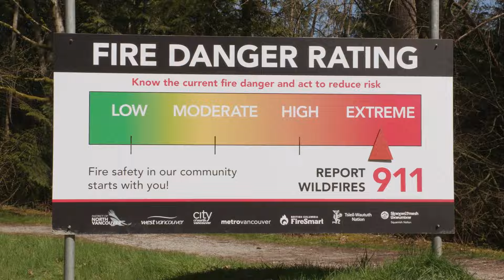Wildfire Protection in Water Supply Areas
Water supply areas in Metro Vancouver cover more than 60 thousand hectares of forested land. See how Metro Vancouver's highly trained fire protection crews prepare and respond to forest fires in protecting our critical drinking water areas.

Metro Vancouver is a federation of 21 municipalities, one electoral area and one treaty First Nation that collaboratively plans for and delivers regional-scale services. Its core services are drinking water, wastewater treatment and solid waste management. Metro Vancouver also regulates air quality, plans for urban growth, manages a regional parks system and provides affordable housing. The regional district is governed by a Board of Directors of elected officials from each local authority.